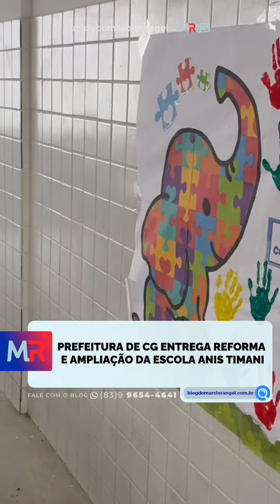PMCG entrega reforma da Escola Anis Timani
A Prefeitura de Campina Grande, por meio da Secretaria de Educação (Seduc), realizou na manhã desta quarta-feira (10), a entrega a reforma e ampliação da Escola Municipal Anis Timani, no Conjunto Acácio Figueiredo. O valor total investido na obra foi em torno de R$ 613 mil.

A "Anis Timani" contava com um total de 13 salas de aula e um número de 455 alunos em cada turno. Com a reforma, passará a contar com 17 salas de aula. A ampliação possibilita a unidade agora acolher 595 alunos por turno.

VEJA:

Blog do Márcio Rangel: há 15 anos, informando sempre primeiro!

🔔Siga o canal TV BLOG DO MÁRCIO RANGEL no Youtube, ative as notificações e acompanhe nossos programas ao vivo 📺📡

📲Envie sua reportagem pelo WhatsApp 📲

📱Kwai: blogdomarciorangel
🌀Threads: @blogdomarciorangel